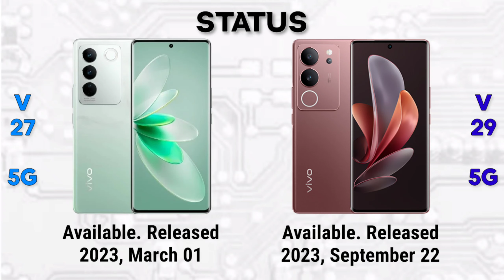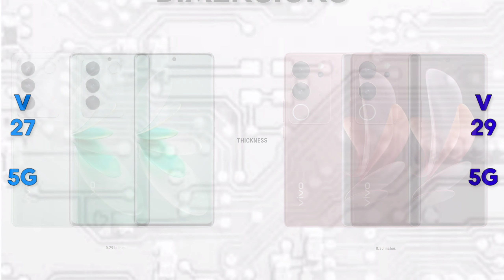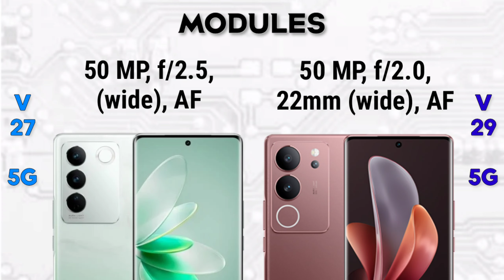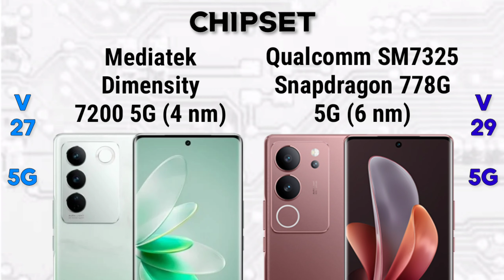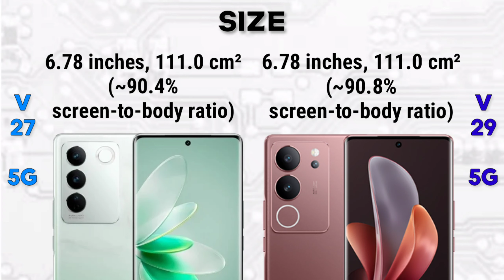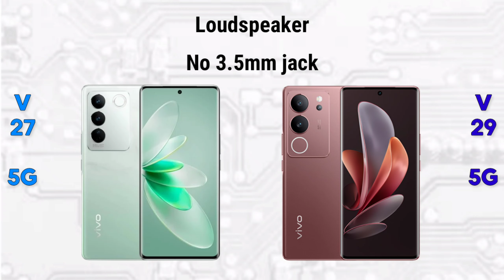Vivo V29 5G vs Vivo V27 5G | Specification | Comparison | Features | Price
👉WHERE TO SHOP  👇👇👇

SHOPEE LINK(S)

LAZADA LINK(S)

Summary Specification

📱Brand: Samsung
👉Processor:
     Qualcomm Snapdragon 778G 5G (6 nm)
👉RAM: 8 GB, 12 GB
👉Storage: 128 GB, 256 GB
👉Display: 6.78 inches
👉Camera: Triple Camera
🔋Battery: Li-Po 4600 mAh

📱Brand: Vivo
👉Processor:
👉Display: 6.78 inches
👉Camera: Triple Camera